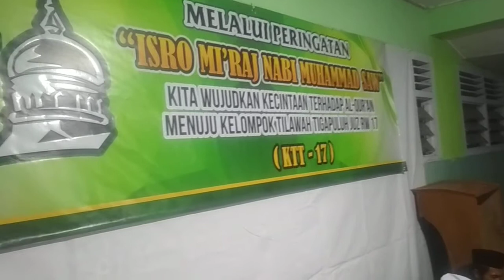Kelompok Tilawah Tiga puluh juz